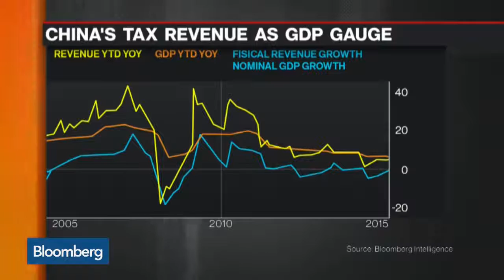China May Be Exaggerating Its GDP Growth Numbers Gordon Chang On Chinese Economy